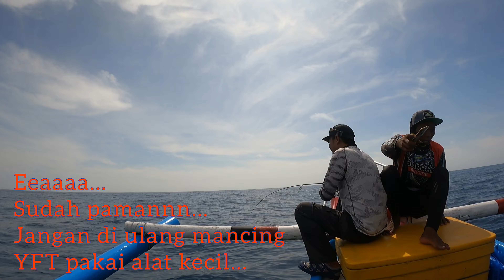Di Hajar Tuna Sampai Patah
Mancing tuna jangan pernah pakai lite tackle video ini jadikan pelajaran sebagai seorang pemancing yang berburu spesies yellowfintuna pertarungan lama dan sangat melelahkan, membuang waktu sangat banyak dan semua angler kehabisan tenaga dem8 menjaga kestabilan PE dan drag reel...
data tackle
Reel Daiwa lexa TW SW 400H
Rod  Shimano grapler pe1.5
Pe Sufix 131 neon colour
leader Sufix
Hook VMC
Rumpon YFT Banyuwangi